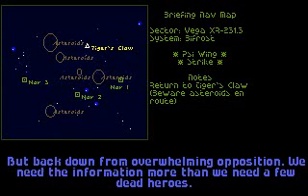WC1: Secret Missions 1 - Mission 10 Cinematics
Preflight cinematics and mission briefing for Secret Missions mission 10 in Origin's Wing Commander space combat simulator.